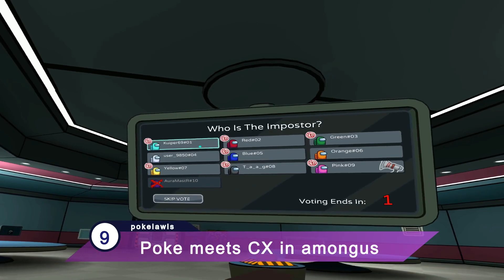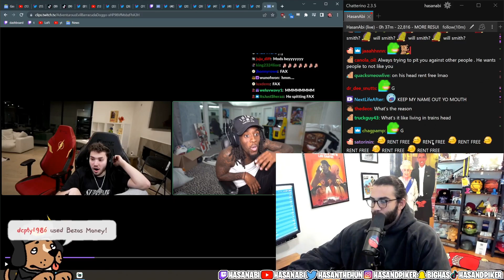Daily Clips: Mizkif, Emiru, Pokelawls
A daily Top 10 ranking the absolute best clips of the past 24 hours.

 "Crazy battlefield pilot dodges missiles from entire server" /// Creator: ashebf /// Clipper: Zopars /// Title: KnightArts

 "Poke meets CX in amongus" /// Creator: pokelawls /// Clipper: schlongmonger /// Title: kingpussay

 "Final moments of NAVI vs FURIA" /// Creator: ohnePixel /// Clipper: DiaGuy_ /// Title: DiaGuy_

 "two normal people being normal in a drive through" /// Creator: cyr /// Clipper: tauzN /// Title: tauzN

 "Soda & veibae found in Japan" /// Creator: Emiru /// Clipper: 1336plus1 /// Title: 1336plus1

 "Absolute scenes in the CSGO RIO major" /// Creator: ESL_CSGO /// Clipper: thegrandplayi /// Title: Ok_Opportunity5974

 "S1mple taunting Rio Crowd at CSGO Major" /// Creator: ESL_CSGO /// Clipper: dayzaL /// Title: dayzaL

 "Hasan Says He Lives Rent Free In Trains Head" /// Creator: HasanAbi /// Clipper: peeeteee /// Title: noVa_bolt

 "Emiru - new IRL streaming meta unlocked" /// Creator: Emiru /// Clipper: ant612 /// Title: Stompy612

 "Average CSGO couple" /// Creator: ESL_CSGO /// Clipper: Spittfire321 /// Title: spittfire123